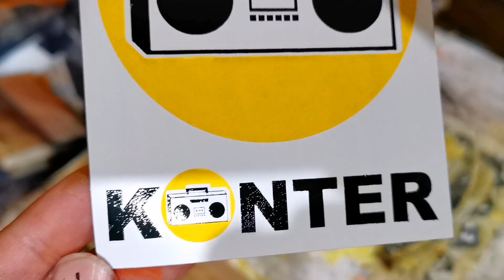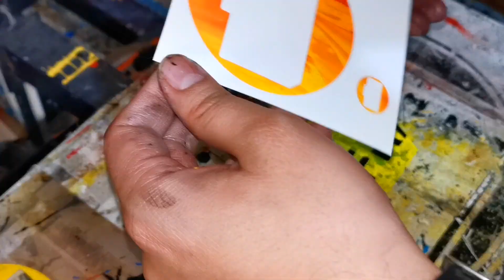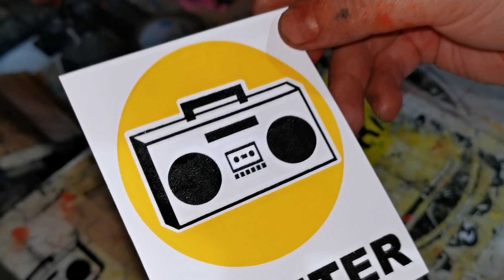como hacer stickers eggshell a 2 tintas / vinil destruible